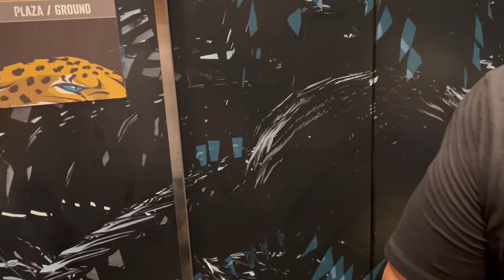JAGS WENT OFF ON US!!! Dolphins vs. Jaguars NFL Football Preseason Vlog 8/26/23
I was completely disappointed with Skylar’s two interceptions but that’s ok since regular season, we hope for Tua to be in his prime. He put in a lot of work this offseason and I’m always proud of his contributions. Visiting the Jaguars stadium was a blast but crazy knowing I have never watched my team visiting in person before until now.